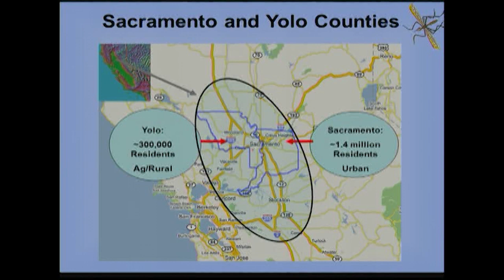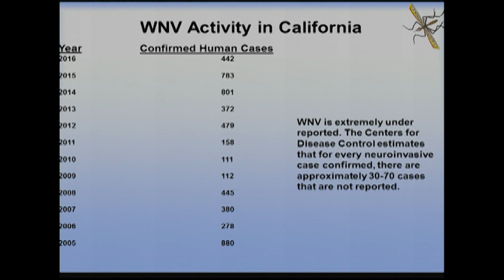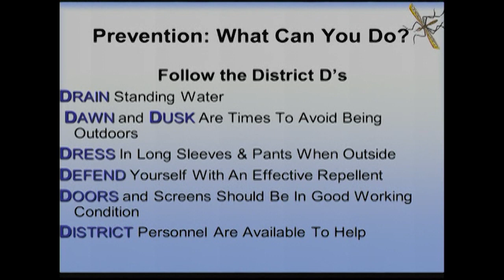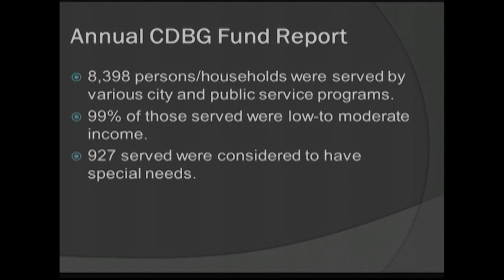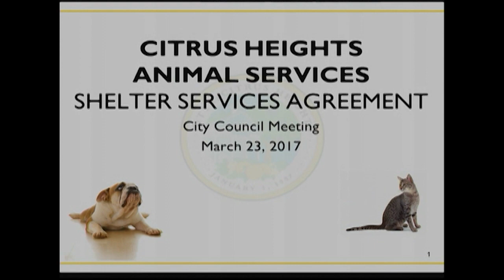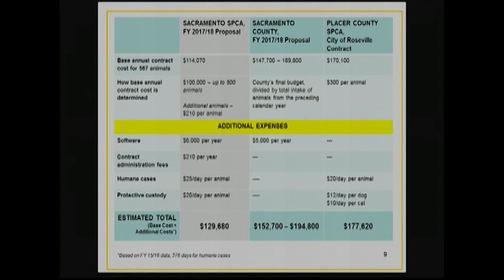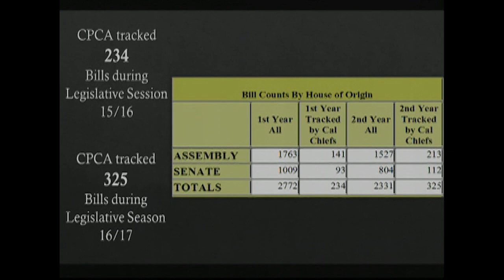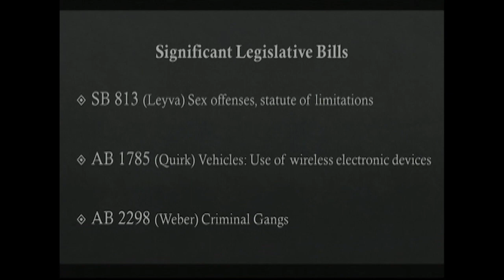Citrus Heights City Council - March 23, 2017